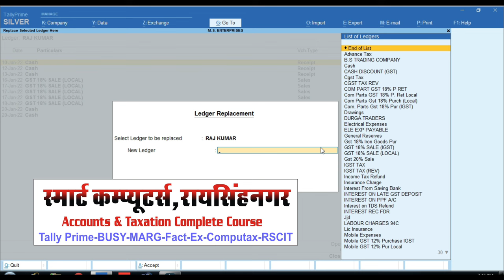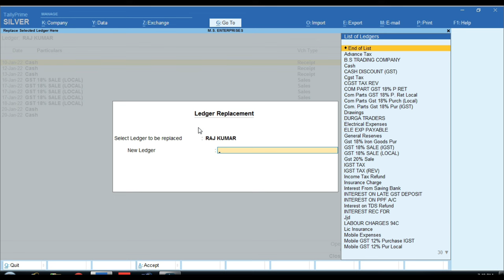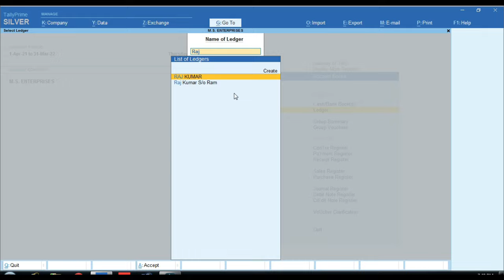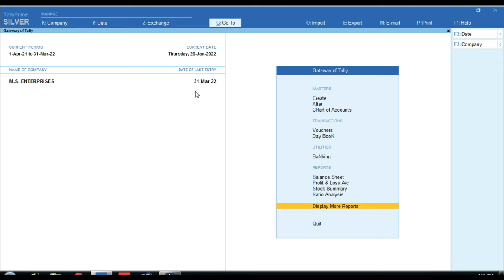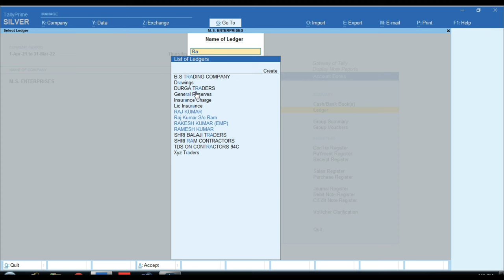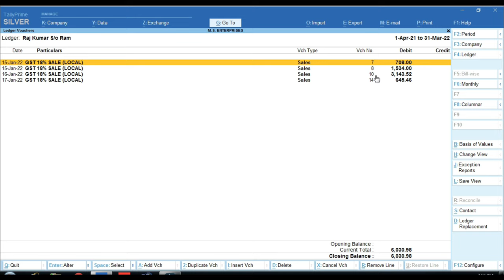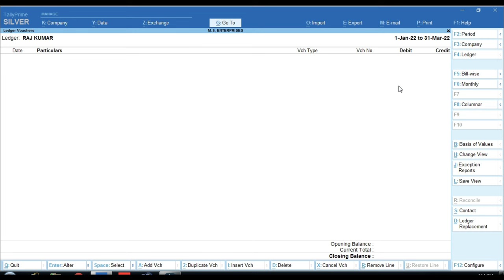How Ledger Replacement In Tally Prime | Ledger Replacement in All Vouchers | Tally Prime Course